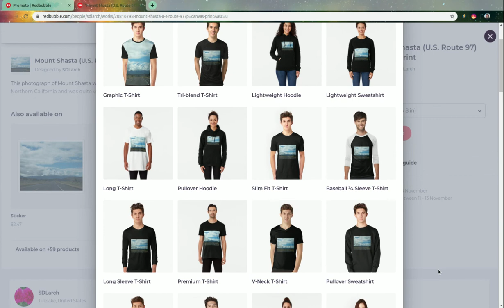Mount Shasta (U S Route 97)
This photograph of Mount Shasta was taken on the way to Weed, California from U.S. Route 97. It was a late summer day in August in Northern California and was quite warm but as you can see the mountain was living up to her Karuk name “White Mountain” and had a nice amount of snow on top.